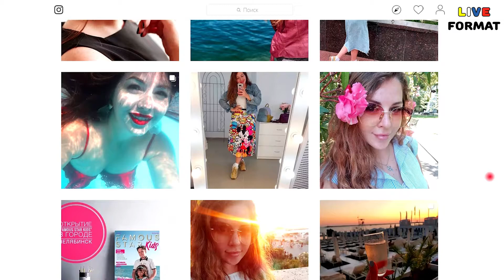Инстаграм - нереально популярная ярмарка тщеславия?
Мы решили узнать почему инстаграмм так популярен у населения? Там нет длинных текстов, картинки живут недолго, возможности поиска сужены искусственным интеллектом, нет цельного фильтра картинок, есть привязанная к интересам лента как у Фэйсбука, неудобная и неповоротливая.

Возможно инста заходит как некие наскальные рисунки и возможно вместе с этим приложением мы деградируем в обезьяну? На все эти вопросы у нас теперь есть ответы в опросе.

у нас в гостях: Люся Тюменцева, Виктор Пеленягрэ, Дмитрий Кошелев, Максим *Lóðurr* Щкель, Евгений Шаров

мы выступаем как поддержка  ФОМ,  ВЦИОМ и «Левада-центр»